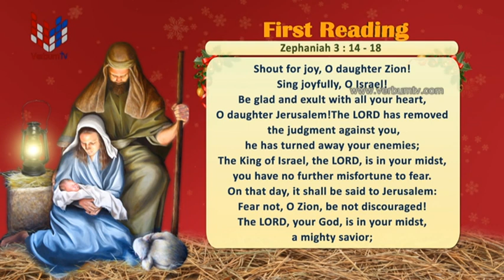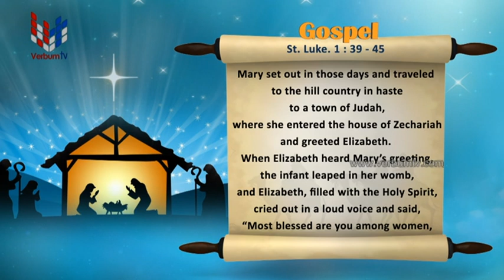SRI WACHANAYANO (ශ්‍රී වචනයාණෝ) ENGLISH - EP 2696 - 2022 12 21